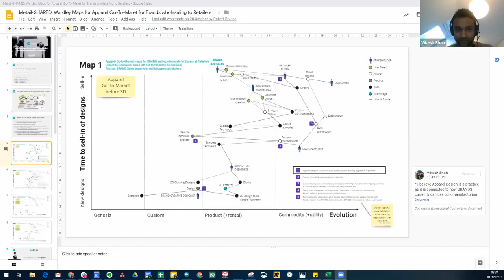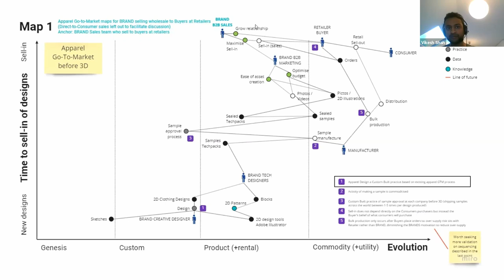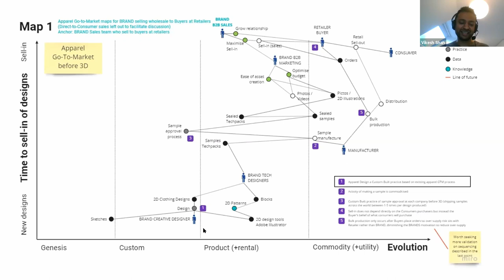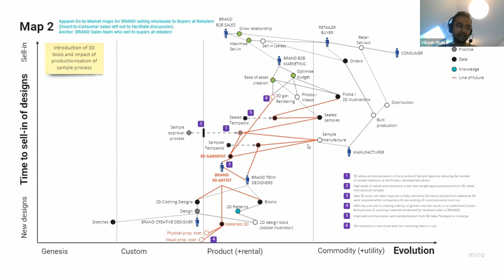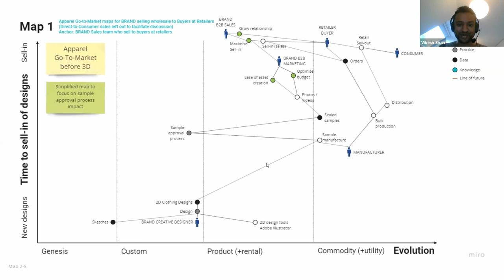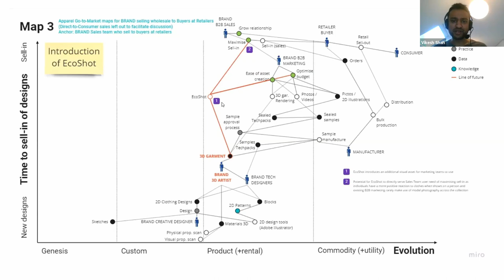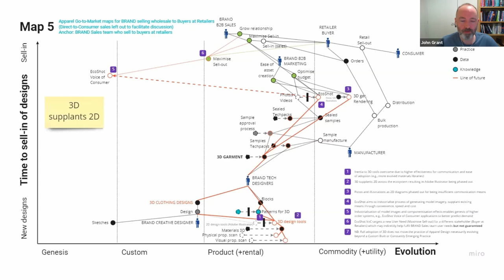Mapping the Apparel Industry with Vikesh Shah - Wardley Mapping Community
Mapping the inefficiencies in one of the world's most polluting in industries - Apparel.
According to some estimates, the apparel industry is responsible for up to 10% of global CO2 emissions, 20% of the world’s industrial wastewater and 24% of insecticides; statistics which often surprise people. Sadly, much of these emissions are due to overproduction, waste and ineffective communication means built around waiting for weeks for physical clothing samples. Vikesh Shah is the Commercial Director at the Cambridge based start-up Metail, which aims to accelerate positive changes and sustainability in the apparel industry. Metail's key area of focus at present is to accelerate the adoption of 3D CAD design tools in the industry which, despite of existing for many years, sadly remains quite nascent. Wardley Maps are an important tool for Metail as they believe it can provide a common language for all partners in the 3D CAD ecosystem. By using maps with partners, it is hoped that they can together identify and tackle the inertia hindering the adoption of 3D CAD, to provide the industry with a more efficient and effective communication means than physical samples.

In this episode:

00:00:53 Quick introduction to Metail
00:01:39 Working with 3D fashion design software
00:03:17 Vikesh’s introduction to Wardley maps
00:04:30 Vikesh’s aha moment
00:05:11 Doctrine
00:07:56 User needs
00:12:07 Changing the y-axis to suit the apparel industry
00:17:14 Interorganizational collaboration and inertia

00:18:50 Start of Vikesh’s screenshare
00:18:52 Map 1 – Apparel go-to-market before 3D
00:22:18 Map 2 – Introduction of 3D tools and impact of productionisation of sample process
00:26:00 Map 3 – Introduction of EcoShot
00:26:30 Map 4 – Evolution of 3D & EcoShot
00:26:48 Map 5 – 3D supplants 2D

00:27:46 The benefits of Wardley mapping workshops
00:30:54 The Wardley mapping community
00:32:38 Looking ahead